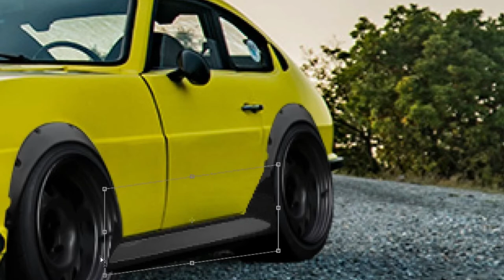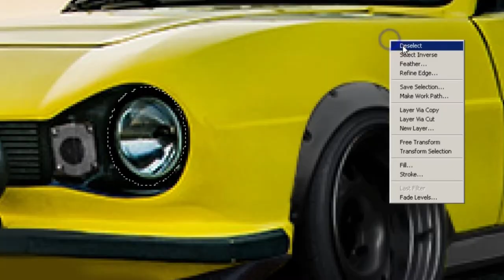Virtual Tuning - Anadol STC #267